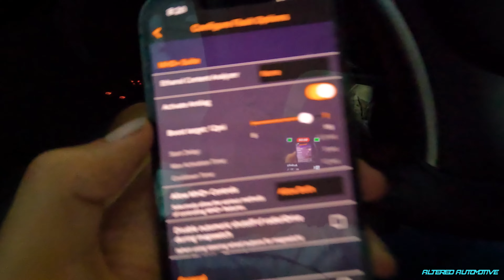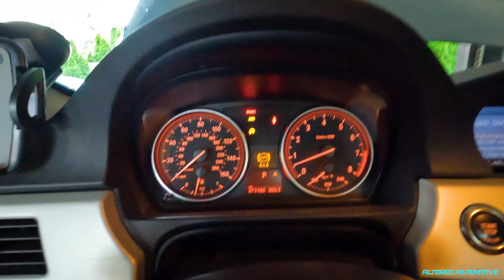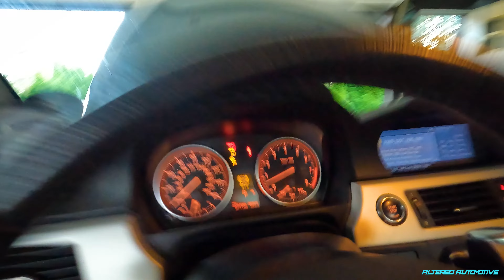N54 BMW 335i GETS ANTILAG!!!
I finally got around to testing out the antilag feature on MHD which is still only currently available for the n54 335i to my knowledge. This feature is absolutely insane and makes the BMW a whole different beast, check out how it works in this video where i test it from both a roll and a dig! be sure to subscribe & leave a like if you enjoyed the video!

RANDOM TAGS